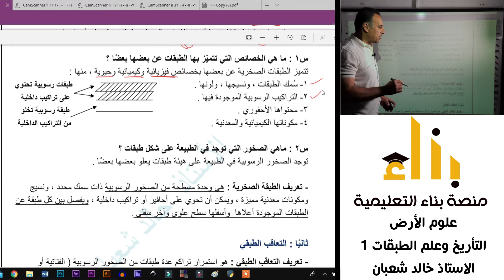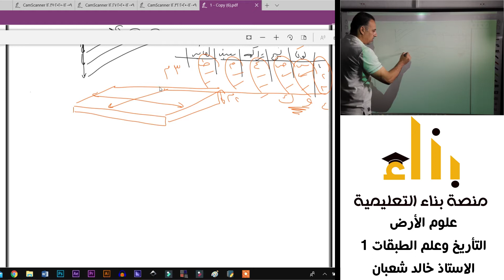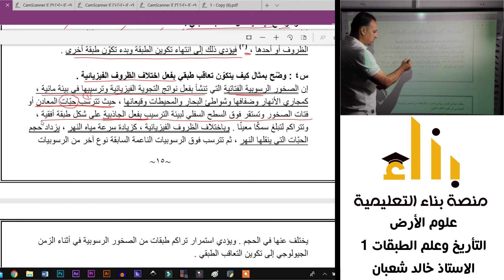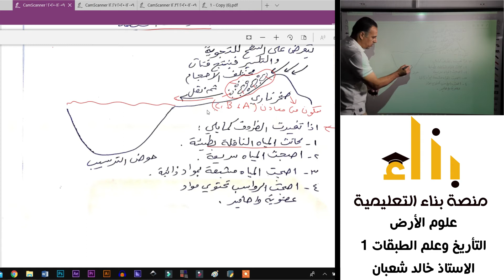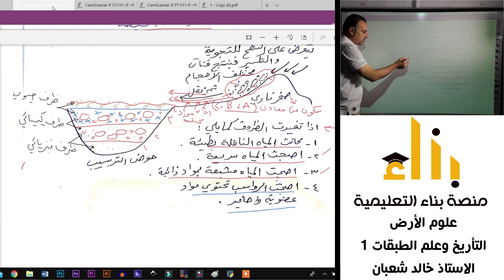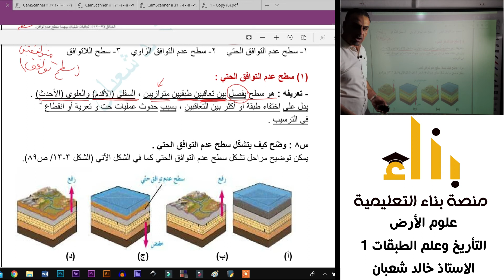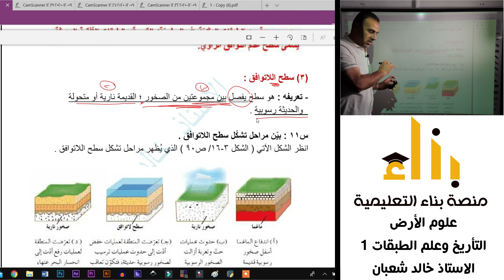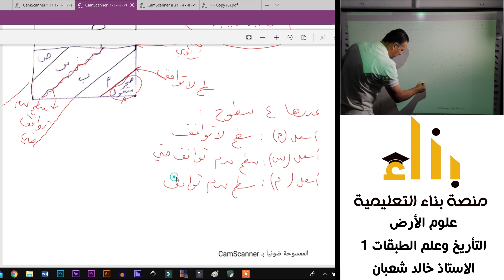التأريخ وعلم الطبقات 1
التأريخ وعلم الطبقات - الاستاذ خالد شعبان